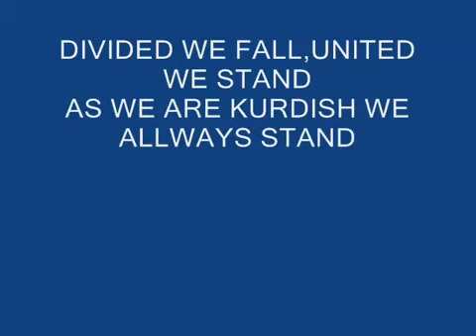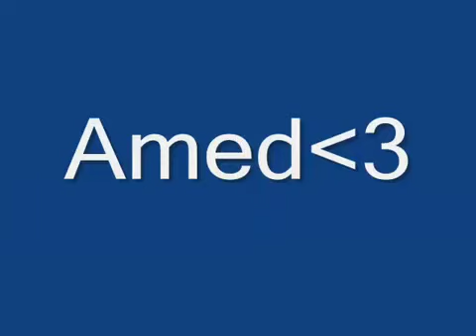Bergey Xem Naser Razazi